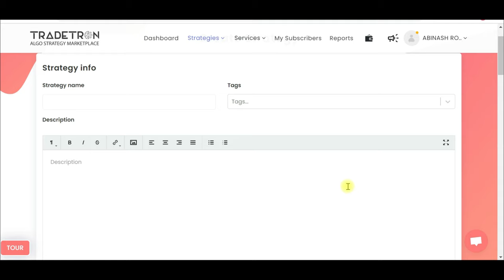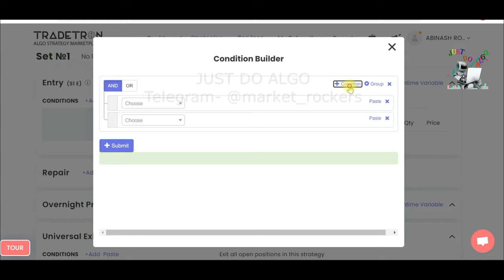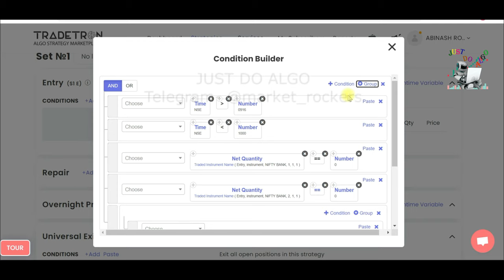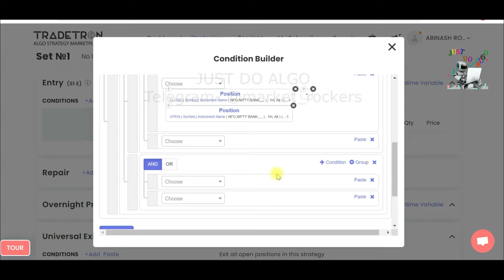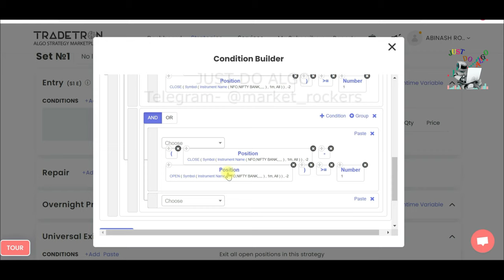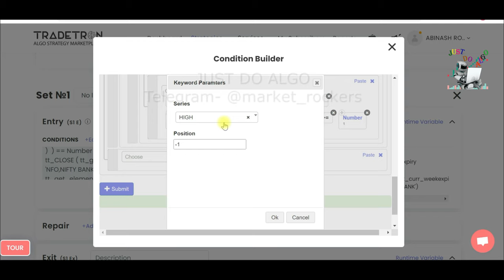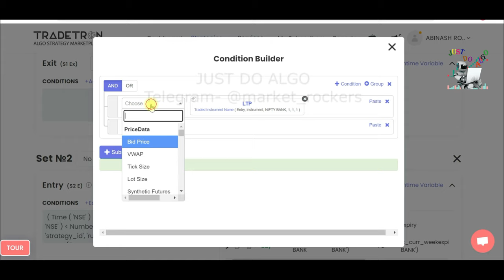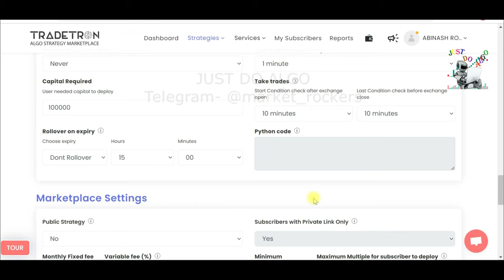Learn Traffic signal control strategy on Tradetron | Powerful trading strategy for profitable trades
Revolutionize Your Trading with Traffic Signal or Traffic light Control Strategy on Tradetron Algo Platform | Consistent Profitability in Any Market
In this video, we introduce our Traffic Signal Control Strategy, which uses advanced algorithms and technical indicators to generate trading signals for the stock market. This strategy is designed to identify and take advantage of short-term price movements, using a combination of Bollinger Bands, Moving Averages, and other indicators. With our Tradetron Algo Platform, you can easily automate this strategy and start trading with confidence.

MY HARD DISK
MY 2ND HARD DISK
MY MICROPHONE
MY 2ND MICROPHONE